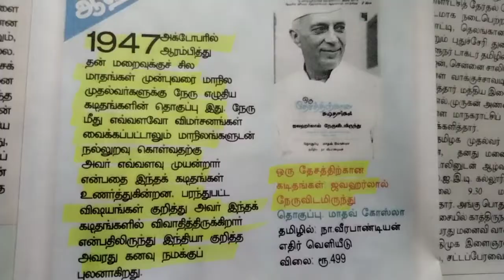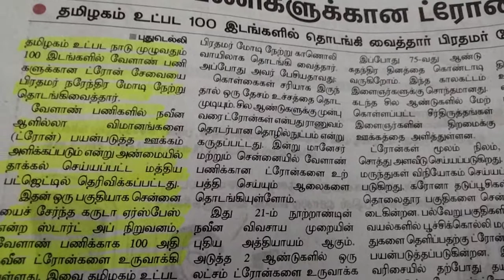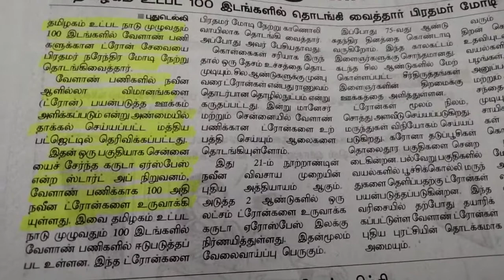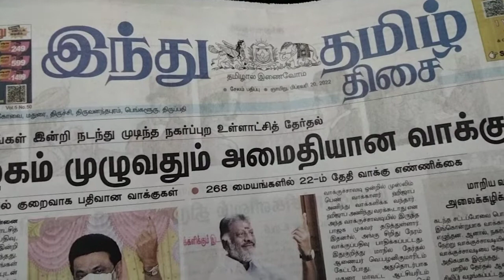TNPSC, GROUP EXAM DAILY CURRENT AFFAIRS FROM NEWS PAPER 🗞️/SUBSCRIBE 🔻/JOVITHA CHANNEL